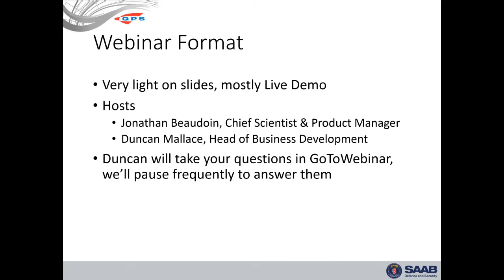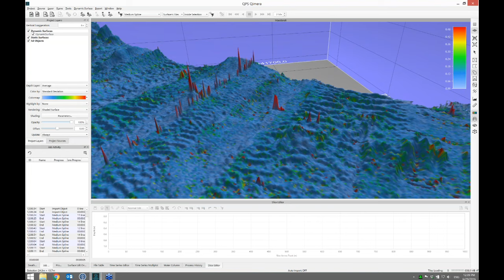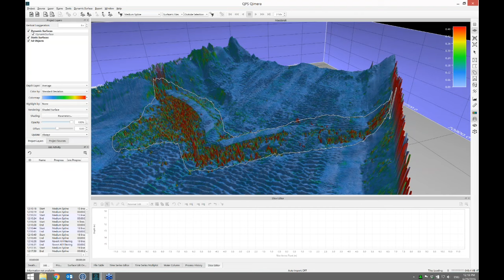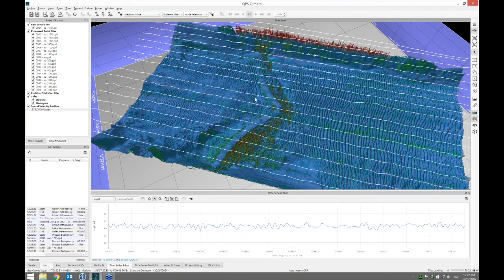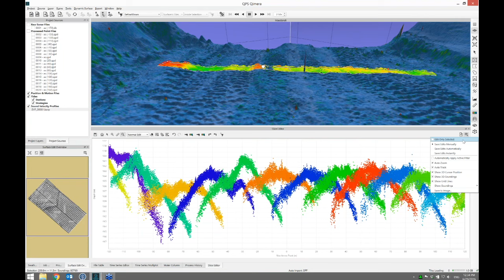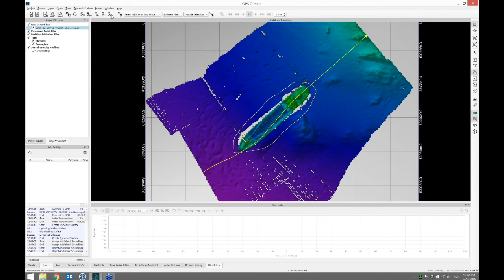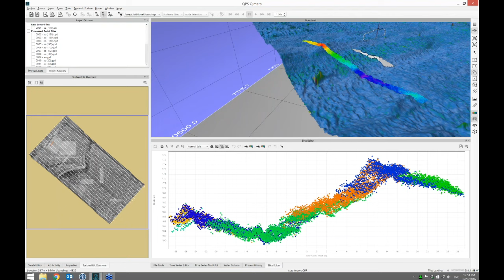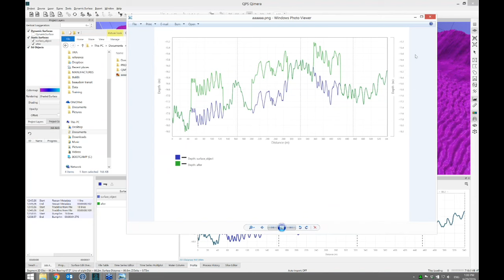Qimera 1.3 Webinar - Release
Qimera 1.3 Webinar